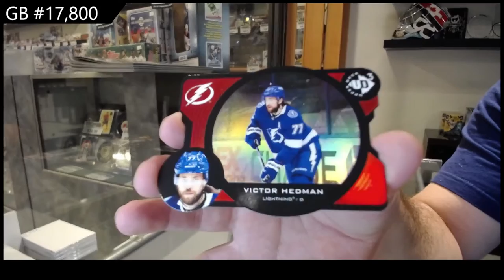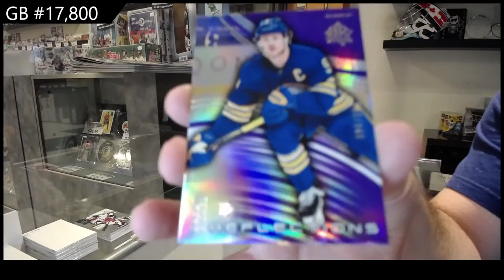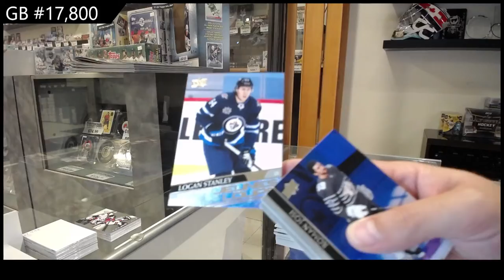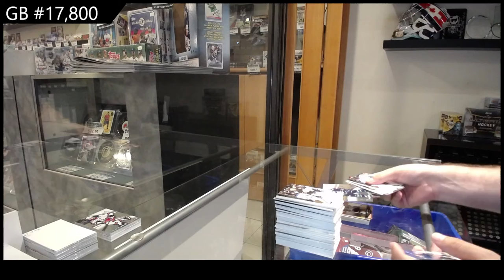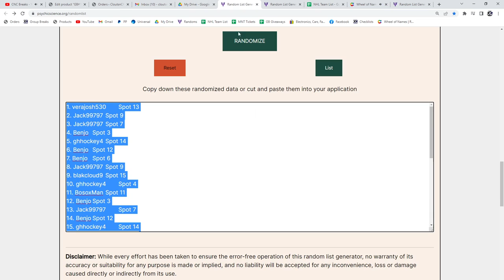20-21 Upper Deck Extended Hockey 2 Box Break - CNC #17,800